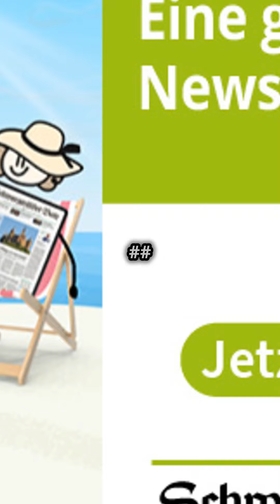Einzel-Karriere geht weiter: Jubel-Start für Kerber in Paris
Nach Olympia wird Angelique Kerber ihre ruhmreiche Tennis-Karriere beenden. Dank eines starken Auftritts geht es im Einzel in Paris aber noch weiter.